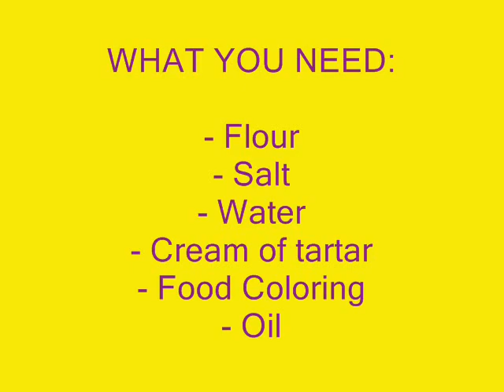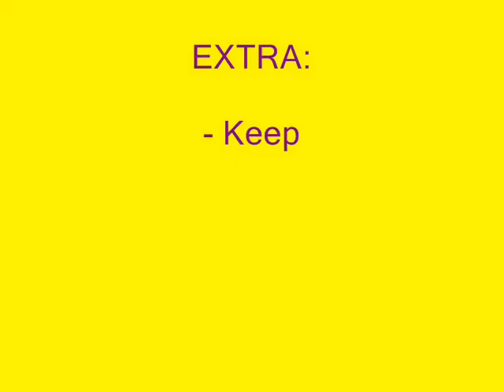How to make the easiest homemade PLAY-DOUGH for kids! (Quick DIY playdough with kitchen ingredients)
How to make the easiest homemade PLAY-DOUGH (Quick DIY play dough with kitchen ingredients)

My children just love to play with play dough! Unfortunately, the store-bought clay does not last them long. I understand that mixing different colored clay together is fun...until they end up with muddy-looking colored clay. Buying new clay every week is out of the question though!

So, why not make our own?

This recipe is nothing new, as I remember in kindergarten they used to make big batches for the kids to play with. Making your own clay is, of course, a lot more economical, especially when your kids use a lot.

Not only is this a cheaper option, but you know what it is made of and can assure that it is not toxic to your little ones.

The mixture is simple and quick to make. If you keep it stored in a sealed container or bag then it will keep for a very long time. The texture is also not bad and it does not get stuck under the nails like some of the store-bought ones. Getting it out of clothes or carpets is not a problem as a little bit of soap and water is all that is needed.

RECIPE:
- 3 cups of flour (250g)
- 3 cups of water (250ml)
- half a cup of salt (125g)  -  This will keep it fresh
- 1 tablespoon of cream of tartar  (optional)
- 1 tablespoon of cooking oil
- food coloring of your choice
- Pot
- Mixing Spoon

All the ingredients, except the food coloring, get added into the pot over a low heat. Stir the mixture the whole time to ensure fewer lumps. Once the dough starts getting thicker and gathers around the spoon, then you know it is done. The dough should be turned out on a plate for it to cool off. Once it is cool you can knead the dough a bit to work out all the lumps.  Divide it into balls, one for each color you 've got. Add drops of colors to your balls and work them in until you get the colors of your desire.

This recipe equals 6 stores bought individual containers. If you need less then you can just make half of the recipe.

When the clay is not stored properly and you found that it hardened a bit, then you can just add a little bit of water to soften it again. If it is left out after play time, the clay will harden.

I hope you enjoyed the video and that you will find the inspiration to make your own!

If you have any questions or request, leave it in the comments, I will be happy to answer.